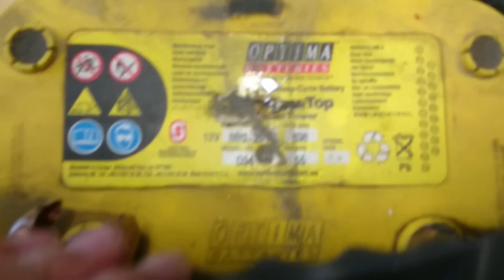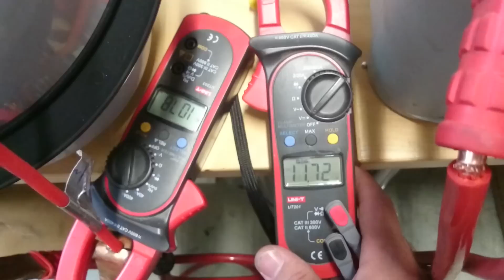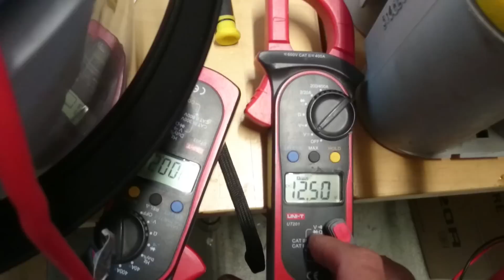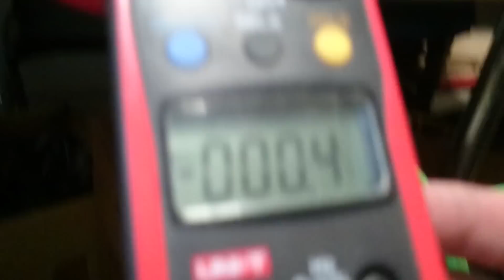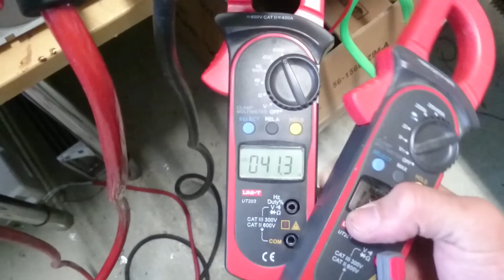Optima YT 55 100A Discharge -Test